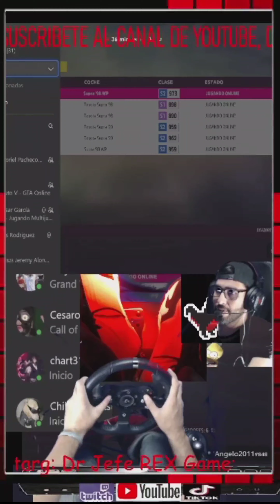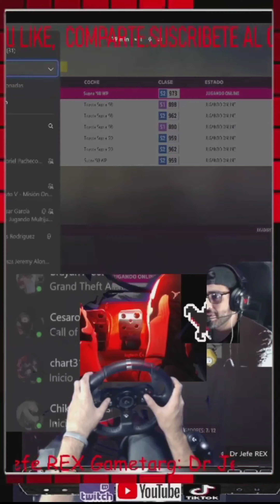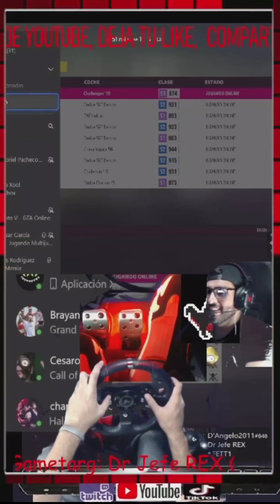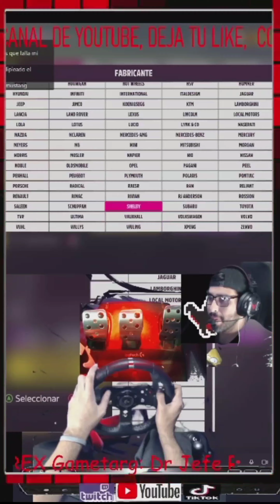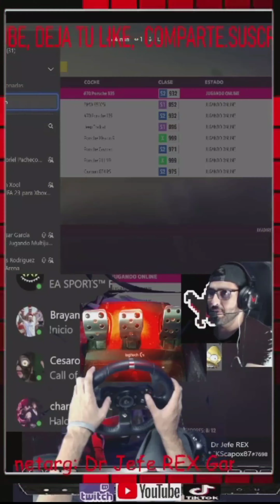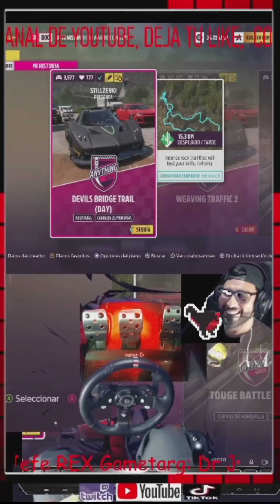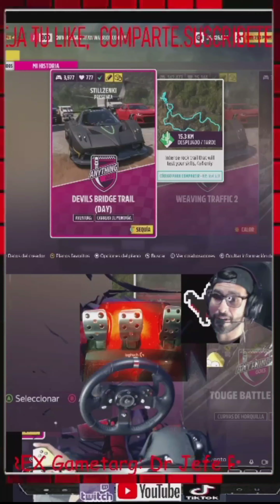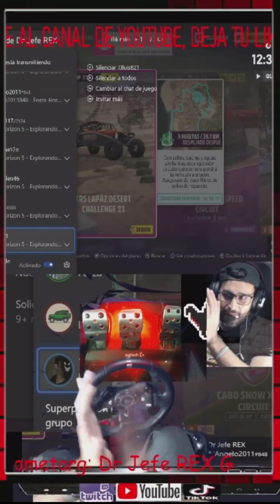Stream de Forza horizon 5